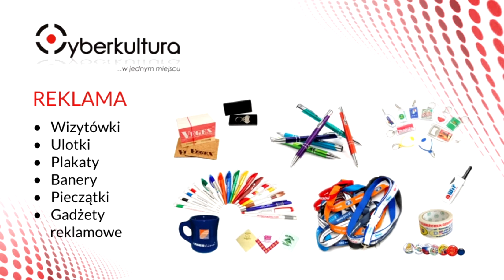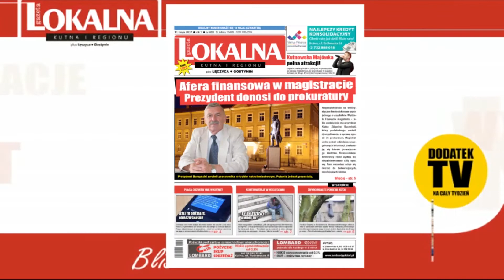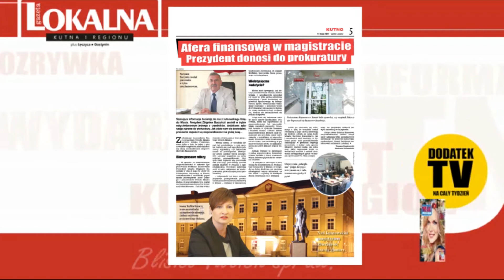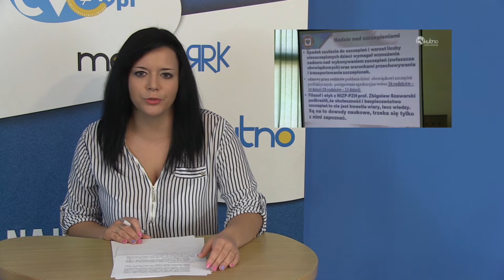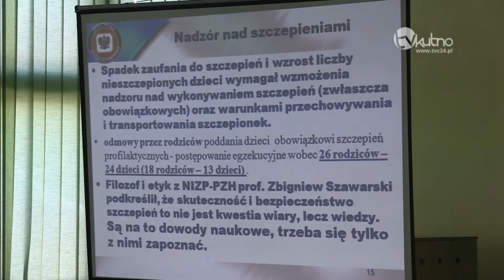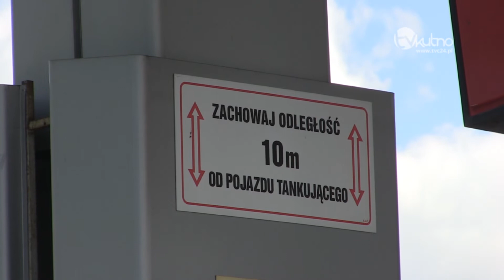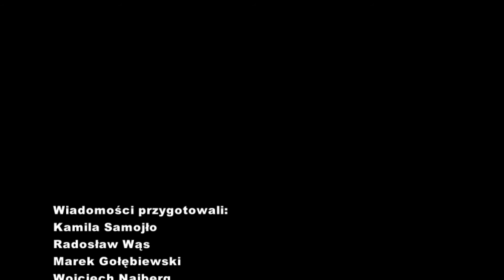Wiadomości Dnia 12. 05. 2017 r.